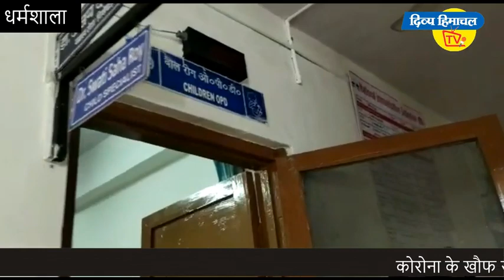कोरोना के खौफ से धर्मशाला अस्पताल में बढ़ी बच्चों की ओपीडी, हल्की खांसी जुकाम पर ही भागे लोग।